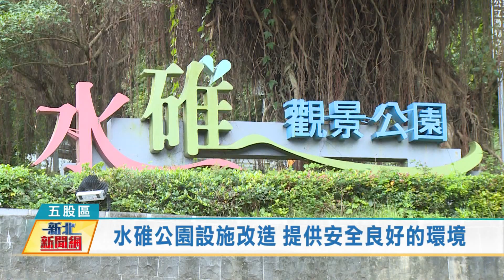1110112水碓公園設施改造 提供安全良好的環境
五股水碓景觀公園，園內的木棧道，已使用20多年，不堪修繕，還有一些步道及設施，都需要維護和更新。公所考量民眾及遊客安全，針對水碓公園進行改造，並增設了無障礙空間及裝置藝術，提供民眾安全良好的公園環境。